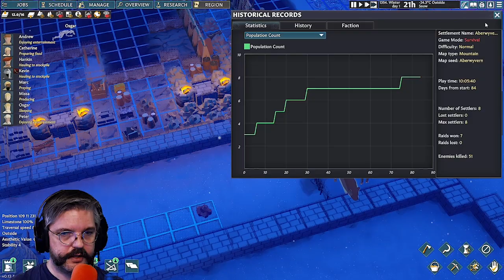Going Medieval Season 2 ep. 9 - Aberwyvern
In this episode, the community of Aberwyvern prepares for winter, lays out its central keep and begins work on a Restitutionist chapel.

If you're like me, growing up, some adult gifted you one (or more) of David Macaulay's books on engineering or technology. For me, it was "Castle". The associated 1983 TV program "Castle" from PBS got me interested in the middle ages and architecture.

In keeping with that theme, I'm doing a playthrough of Going Medieval on the hardest "survival" difficulty, using the fictional community of Aberwyvern from Macaulay's work as a reference point for the characters and my build.